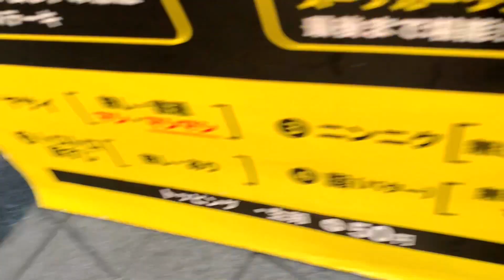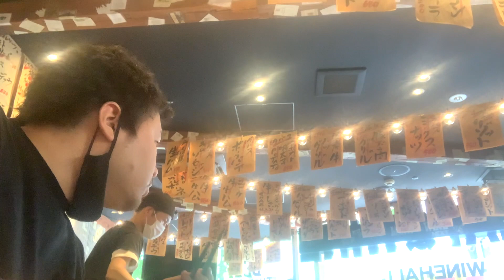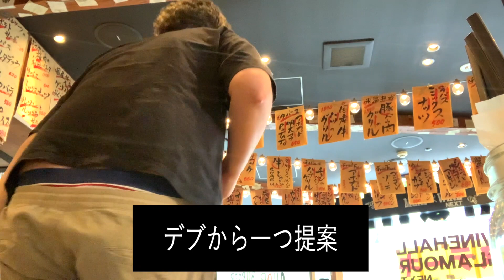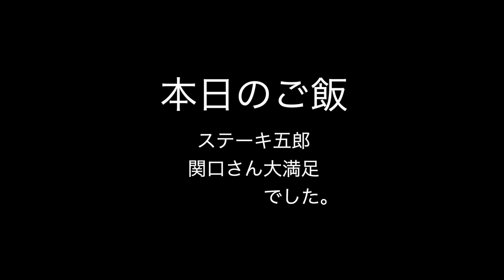【二郎系ステーキ？】ステーキ五郎と言うステーキ屋が本当にボーリュームすげぇかったわwww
▼意識低い警察のclubhouse